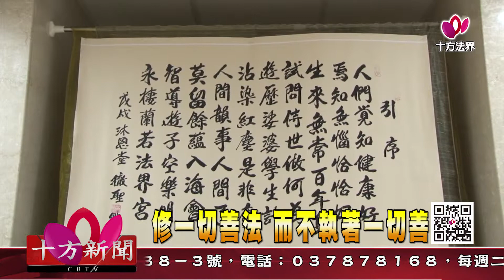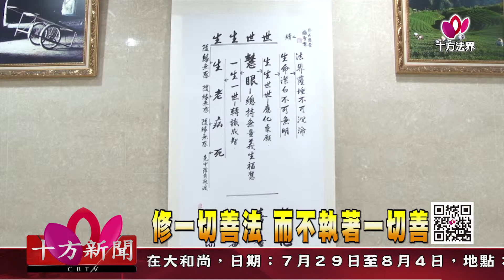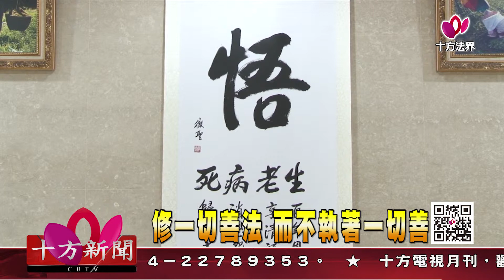十方法界》20190609修一切善法 而不執著一切善